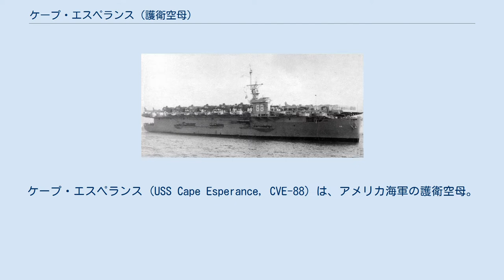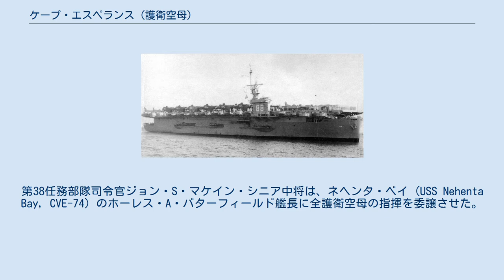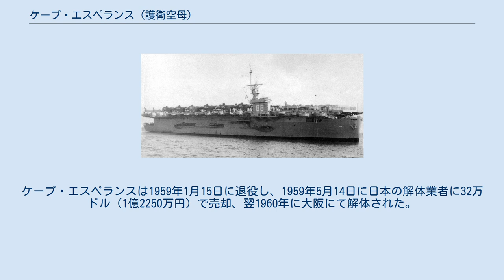ケープ・エスペランス (護衛空母)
ケープ・エスペランス (USS Cape Esperance, CVE-88) は、アメリカ海軍の護衛空母。
艦名はガダルカナル島のエスペランス岬に因んで命名された。
 当初はタナネク・ベイ (Tananek Bay) の艦名であったが、1943年11月6日にケープ・エスペランスに改名される。
海事委任契約の下ワシントン州バンクーバーのカイザー造船所で起工し、1944年3月3日にW・M・マクディード夫人によって進水する。
1944年4月9日に海軍に引き渡され、同日R・W・ベッキウス艦長の指揮下就役する。
 ケープ・エスペランスは太平洋艦隊に配属され、1944年5月26日から9月20日の間に西海岸から南太平洋の前線基地へ二度の輸送任務を行う。
新たな航空機を運搬し、帰路は損傷した航空機を輸送した。
その後戦闘準備が完了した航空機を満載し、ケープ・エスペランスは10月5日にサンフランシスコを出航、11月2日に第30.8任務群に合流し、レイテ島、ルソン島に攻撃を行う第3艦隊（ウィリアム・ハルゼー大将）の支援に当たる。
 12月17日朝、第30.8.14任務隊旗艦であったケープ・エスペランスはコブラ台風の激しい風雨に叩かれ続け、やがて全ての護衛空母は悪天候で航行が困難となった。
第38任務部隊司令官ジョン・S・マケイン・シニア中将は、ネヘンタ・ベイ (USS Nehenta Bay, CVE-74) のホーレス・A・バターフィールド艦長に全護衛空母の指揮を委譲させた。
9時41分頃にはケープ・エスペランスは舵の故障を通報した。
ケープ・エスペランスでは事前に横転を防ぐあらゆる対策を打った。
航空機は飛行甲板上に固縛され、前部エレベーターは下げられて乗員は左舷に集まるよう指示されたが、傾斜はしばしば39度に達し、飛行甲板上の航空機が動き出し１機が右舷前部煙突上で止まって炎上したが、火災は暴風により飛ばされた海水によって消えた。
また、ケープ・エスペランスは12時28分に格納庫甲板での火災発生を、その7分後に火災消火の報告をしている。
飛行甲板上の航空機の大半は落下したが、これによって重量物が減って艦の重心が下がり、艦の傾斜は軽減された。
コブラ台風を潜り抜けたとき、ケープ・エスペランスに残った航空機はわずかに7機だけであった。
 その後は1月を通じてウルシー環礁、グアムを拠点として活動し、ケープ・エスペランスは台湾、中国沿岸の日本軍基地を攻撃する第38任務部隊に新品の航空機を運搬した。
ケープ・エスペランスは2月に西海岸に帰還し、新たな航空機を積み込むとグアムに向かう。
これはその後何度も繰り返された太平洋西部への航空機運搬任務の最初であった。
 戦争が終了するとケープ・エスペランスはサンディエゴから真珠湾に向かい、1945年9月11日に航空機と帰還兵を乗せてサンフランシスコに帰還する。
ケープ・エスペランスは退役まで同様の巡航を行い、1946年8月22日にワシントン州ブレマートンで予備役となる。
 ケープ・エスペランスは1950年8月5日に再就役し、海上輸送司令部に配属、航空機輸送任務に従事する。
続く9年間の間、太平洋の広範囲にわたって巡航を行い、朝鮮戦争に参加する航空機を日本へ輸送したり、エニウェトク環礁での核実験の支援、タイ空軍向けの航空機をバンコクへ2度輸送したりした。
1952年に香港へ向かい、中国人民解放軍による没収を逃れるため、国民党軍の航空機を輸送した。
1955年6月12日に CVU-88（雑役空母）に艦種変更され、1956年にイタリア、フランス、ポルトガルから航空機を運搬し、初の大西洋横断を行った。
太平洋に帰還すると、1956年末にはパキスタンへ航空機を運搬した。
その後も極東での活動を継続し、アメリカ軍及び東南アジア条約機構軍の支援を行い、8回の太平洋横断を行った。
ケープ・エスペランスは1959年1月15日に退役し、1959年5月14日に日本の解体業者に32万ドル（1億2250万円）で売却、翌1960年に大阪にて解体された。
 ケープ・エスペランスは第二次世界大戦の戦功で2つの従軍星章を受章した。